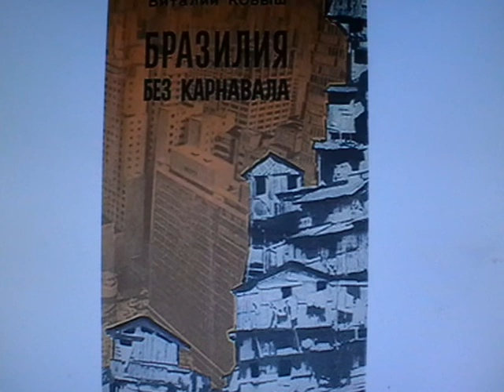ЗЕМЛЯ СЮРРЕАЛИЗМА. Из книги Бразилия без карнавала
"Земля сюрреализма". Глава из книга Бразилия без карнавала. автор Виталий Кобыш. Издательство Политической Литературы. Москва 1968 год